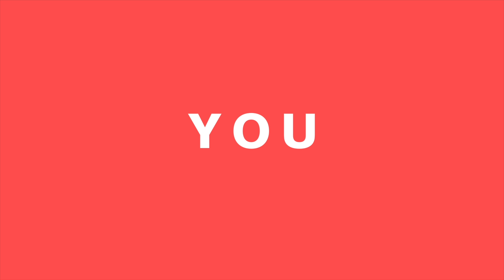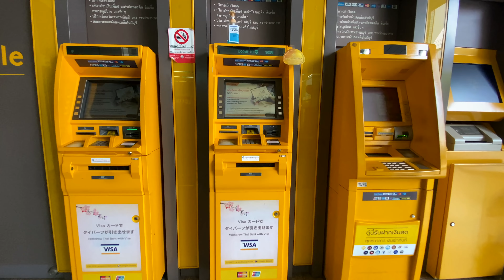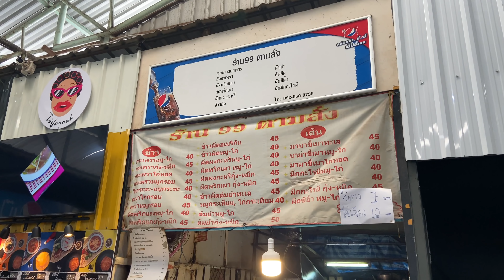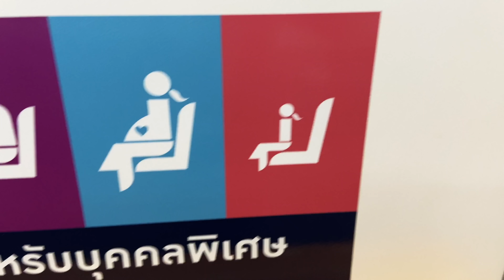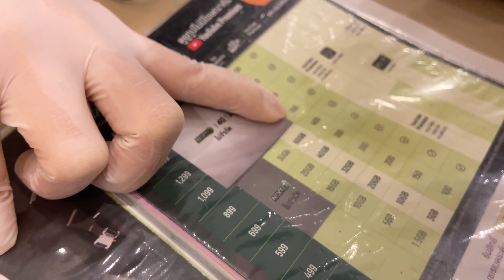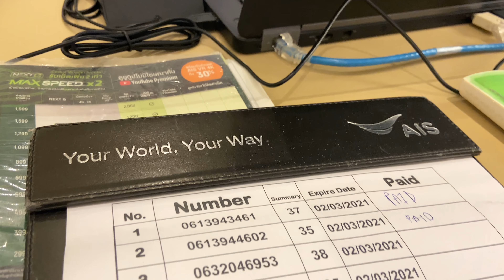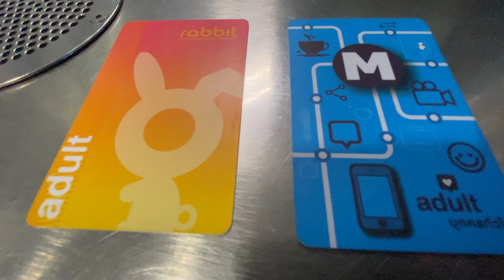BANGKOK STARTER KIT (+ Thai Food)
Want more RW4U?
Here's your Bangkok Starter Kit and some delicious Thai Food.  BTS Card?  Check.  Sim Card with unlimited data?  Check.  Bank Account?  Not so fast!  Watch this video to learn how to get some of the essentials to make your time in Bangkok, Thailand run smooth.  And you'll even get some classic Thai treats thrown in there!

Here are a bunch of Google Map Pins so that you can find all the places featured in this video:

Follow RW4U for more Fun and Informative videos!

Fun + Informative Videos from Thailand